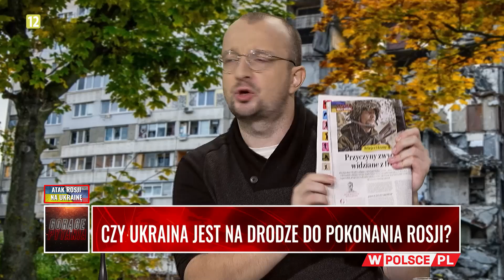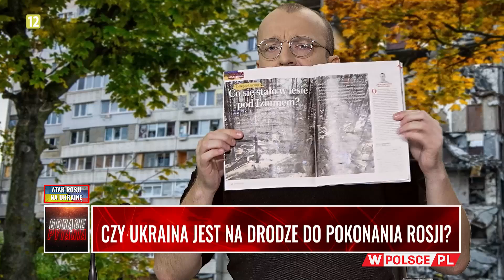CZY UKRAINA JEST NA DRODZE DO POKONANIA ROSJI?